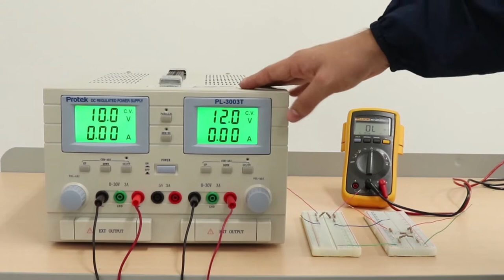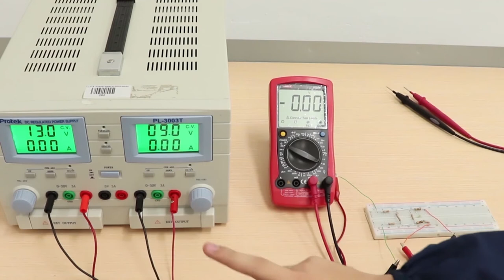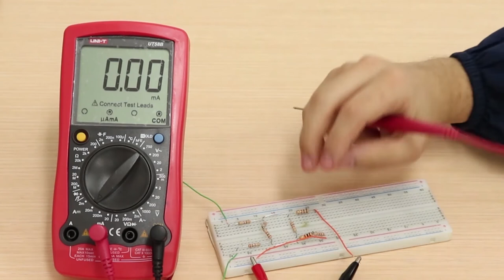PRÁCTICA DE LABORATORIO: Corrientes de malla